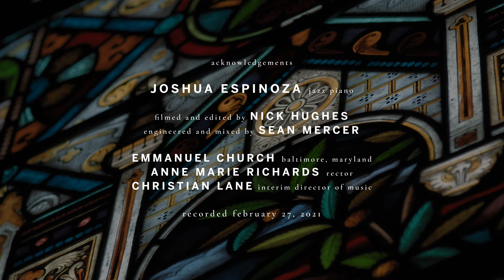Music at Emmanuel: Impressions | Joshua Espinoza, jazz piano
Music at Emmanuel presents "Impressions," a virtual recital from Emmanuel Episcopal Church, Baltimore, Maryland.

Joshua Espinoza, jazz piano

0:00 PROGRAM

0:28 Appalachian Wanderer – Joshua Espinoza

6:52 Morning Has Broken – Traditional, arr. Espinoza

11:57 Streetlight Serenade – Joshua Espinoza

18:14 Birdsong – Joshua Espinoza

23:13 Take the “A” Train – Billy Strayhorn